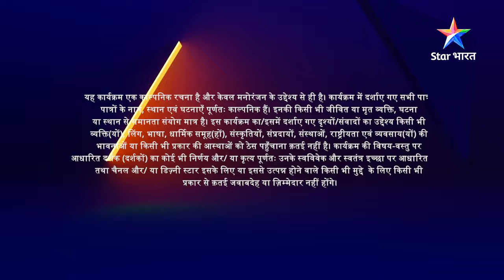FULL EPISODE-103 Part 01 | Ajooni | Shikha ka drama | अजूनी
Episode 103 Part 01  : Shikha ka drama

Show Name: Ajooni /अजूनी
Cast: Ayushi Khurana, Shoaib Ibrahim
Director: Yogesh Bijendra Bhati

►Description:

Yeh kahaani hai Ajooni aur Rajveer ki, jo shuroo hoti hai Rajveer Bagga ke ektarfa pyaar se. Ajooni ke pyaar mein khoya Rajveer, Ajooni se zabardasti shaadi karke use apne ghar le aata hai. Yahaan bhi Ajooni ko kayi mushkilon ka saamna karna padta hai, lekin Rajveer ne kabhi Ajooni ka saath nahin chhodda. Aakhirkaar Ajooni ko bhi Rajveer se pyaar ho jaata hai aur dono milkar apne parivaar mein chal rahi saazishon aur galat faislon ke khilaaf awaaz uthaate hain aur sach ka saath dete hain. Kya yeh dono milkar Bagga parivaar ki saari mushkilon ko door kar paayenge? Jaanne ke liye dekhiye 'Ajooni'